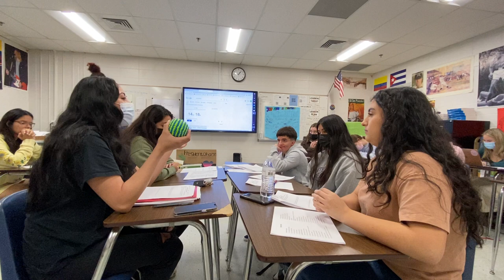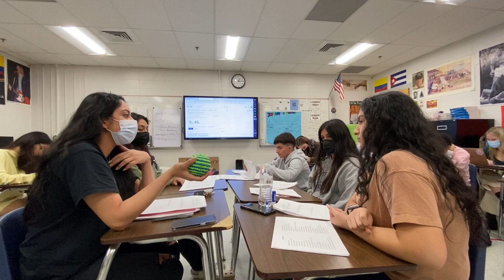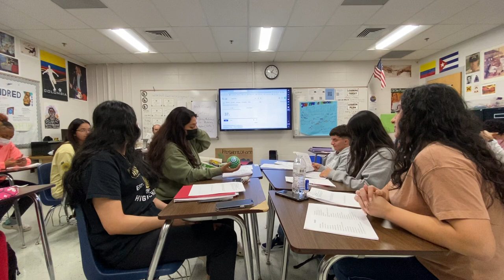Amadeus: Socratic Seminar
AP Lit ISLA Spring 2022